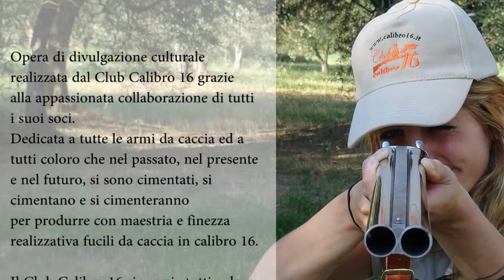Club calibro 16 - Doppietta Liegi anni 30